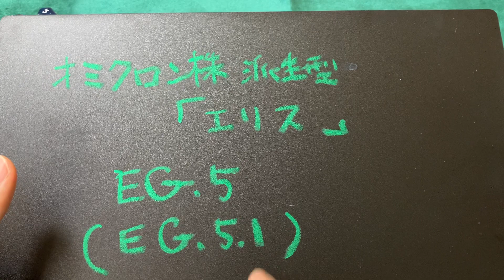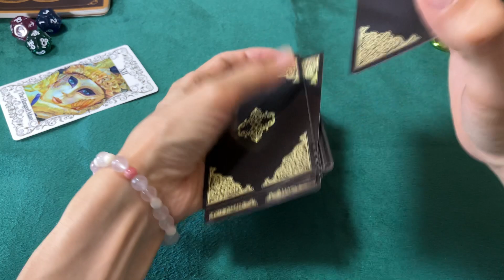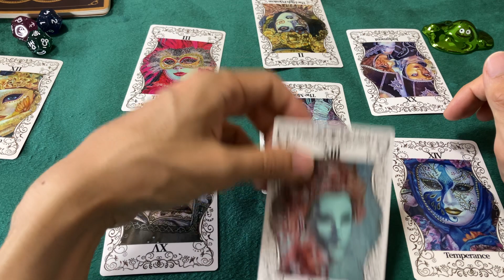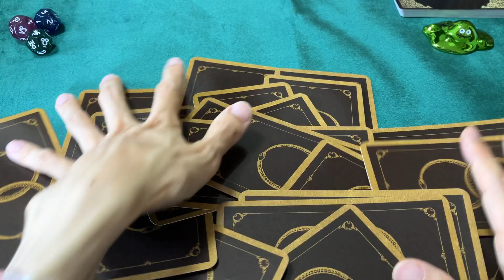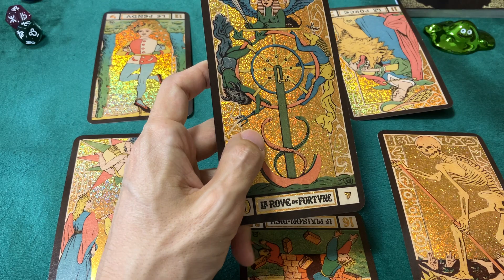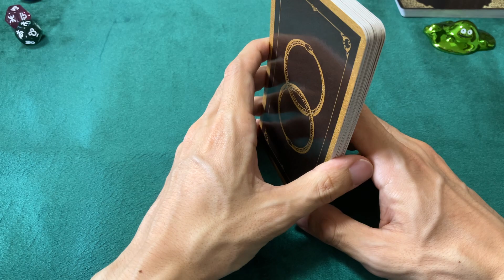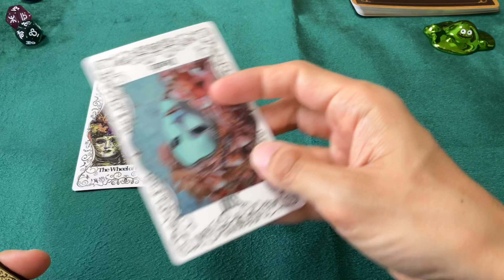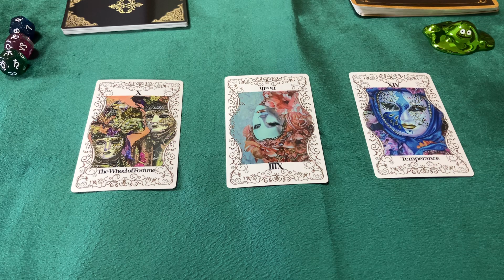【オミクロン派生型エリス流行か??】新型コロナEG.5と日本への今後の影響をタロットカードで占う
新型コロナウイルスは
2023年5月に第5類へ移行しました。

その一方で、
オミクロン株の派生型
「エリス(EG.5/EG.5.1)」が世界で流行している噂が流れています。

今回は、
EG.5の毒性と日本への今後の影響を
タロットカードで占ってみました。